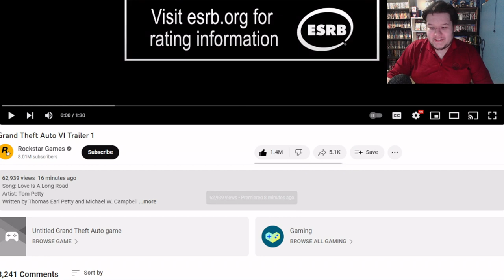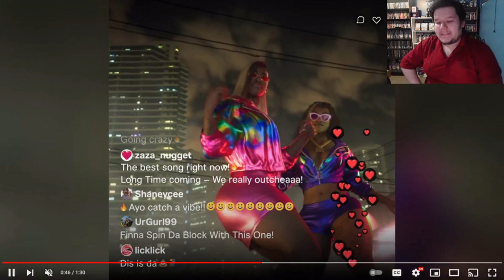GTA VI TRAILER REACTION - 25 Days of Harry 2023 - Day 5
Harry Rice
Kahnawake, QC
J0L 1B0